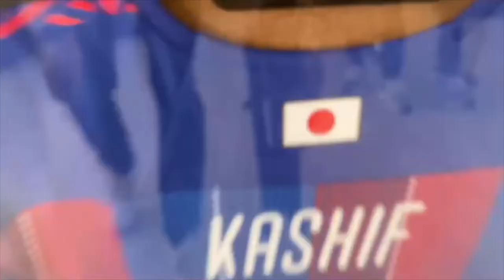【幼児でもできる】3分でお尻を伸ばす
質問などコメント何でも答えます！

トレーニングご希望の方はInstagramのDM又はG mailからお願い致します。